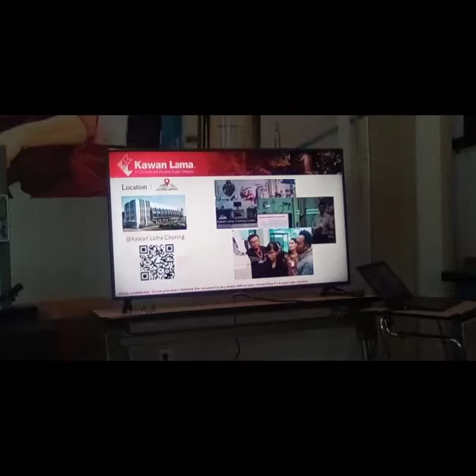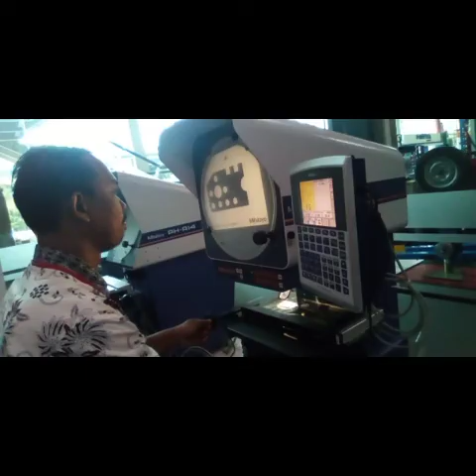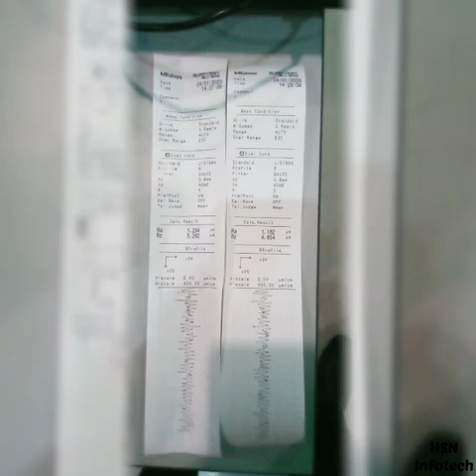Pelatihan Geomatrical, Dimensioning & Tolerance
Alat ukur modern dan manufaktur